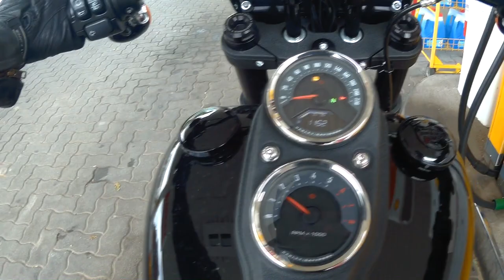Ezen Kiégtem | Mask COVID19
Cam.: SJCAM SJ5000X ELITE Black

Motor: Harley Davdson Lowrider S 2020

harleydavidson harleydavidsonaddicts harley dyna softail lowrider harleydavidsondaily harleydavidsonmotorcycles vtwin motorcycle harleylife 2022 motorcyclelife DaStudio ORIGINAL Shark SJCAM AudioTechnica HD 1080p 60fps Székesfehérvár Magyarország Hungary